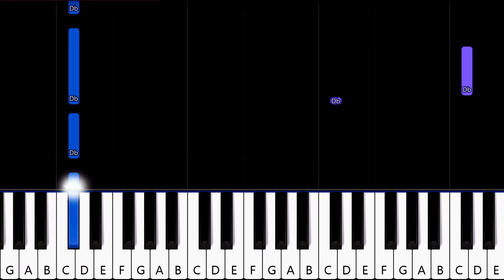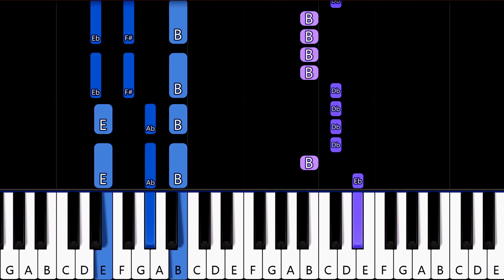Britney Spears - Piece Of Me (piano tutorial)